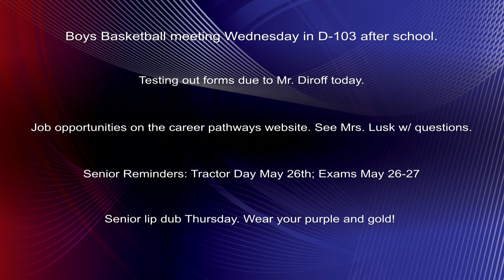May 17th 2022 0